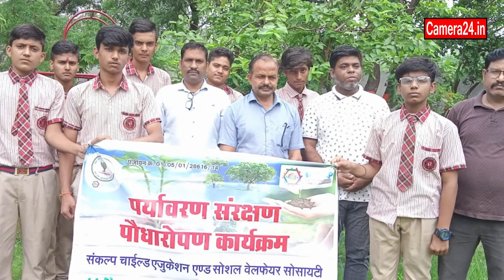सनराइजर्स स्कूल में संकल्प सोसाइटी के सदस्यों ने किया पौधारोपण | Vidisha News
सनराइजर्स स्कूल में संकल्प सोसाइटी के सदस्यों ने किया पौधारोपण

Camera24 - NEWS Group

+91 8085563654